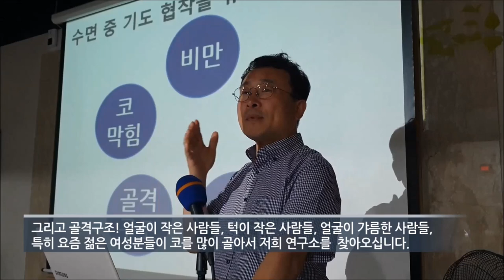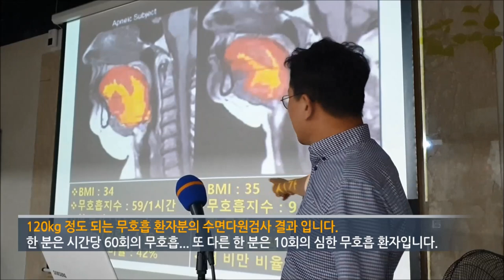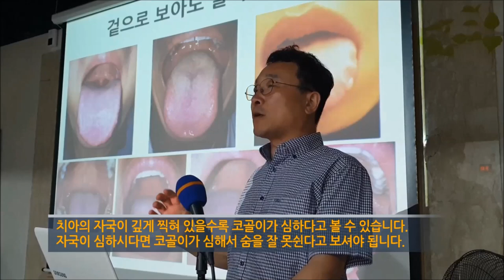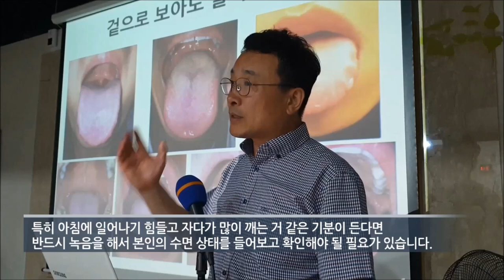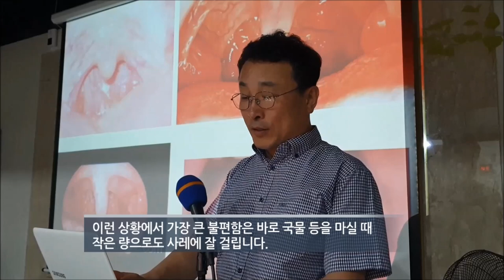코골이의 대부분은 우리의 혀가 문제!!